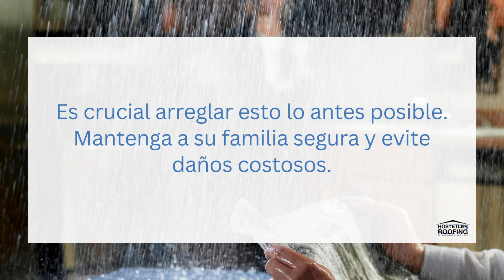Problemas Communes de Techado: Agua Estancada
¿Cuáles son los problemas comunes del techo? ¡Mira este video para aprender!